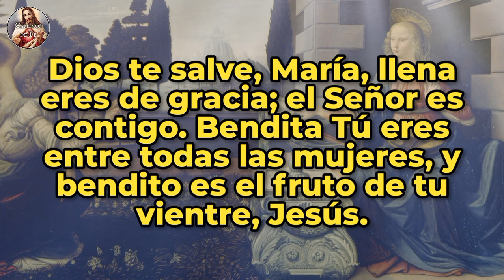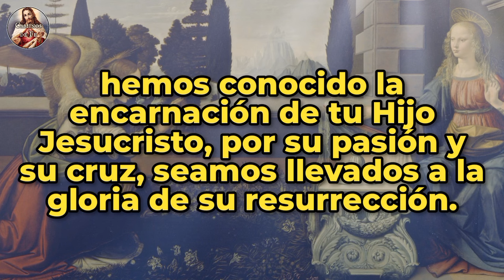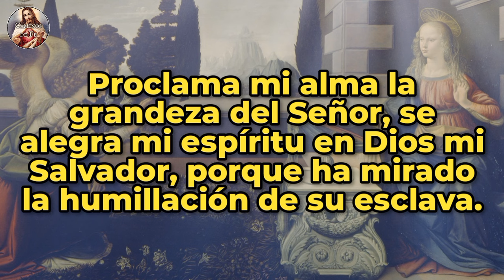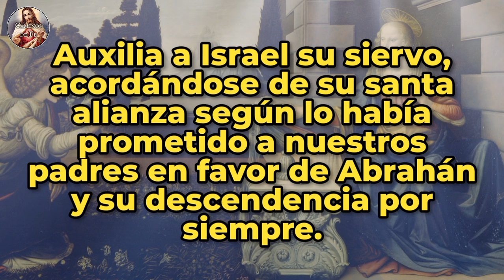ÁNGELUS | 02-AGO-24 | CAMINOS DE FE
Ángelus del amanecer | Viernes 02 de Agosto de 2024 |  @caminosdefeoficial